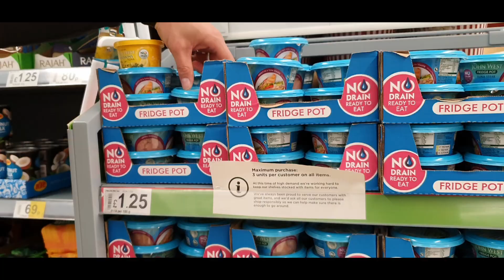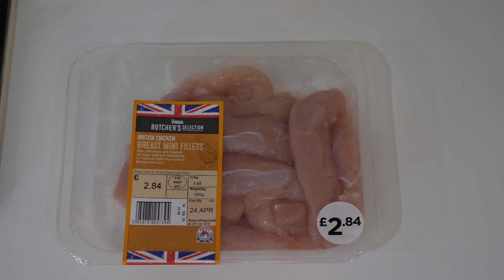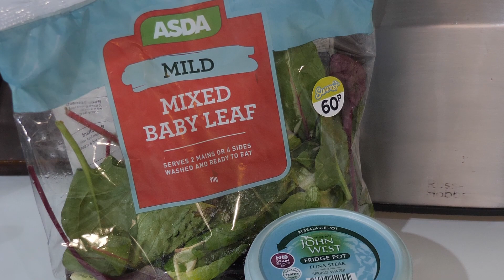£10 FOR A WHOLE DAY OF CLEAN EATING? =(2500 KCAL)! MY CURRENT TRAINING ROUTINE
Hello everyone and welcome back. In this video, I will invite you to join me for a massive challenge of getting a whole day of clean eating done on a small budget. Come and see all the difficulties in achieving it plus take a little look at my current lockdown training routine.